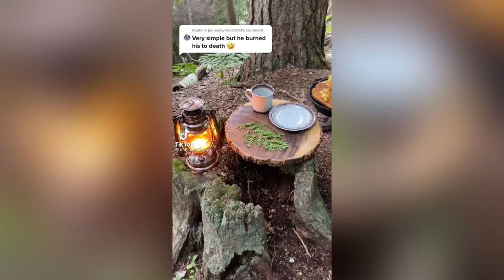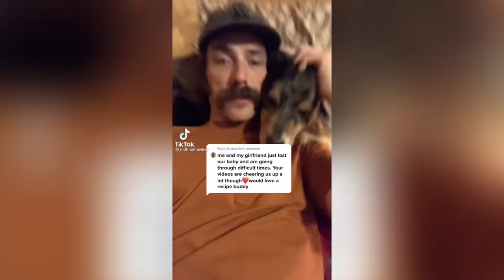Oldtime Hawkey compilation 2